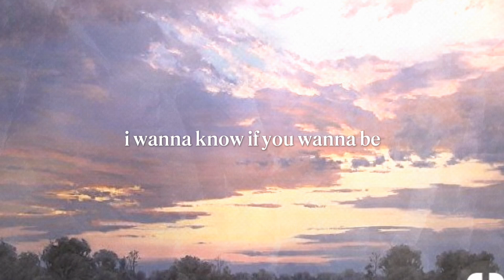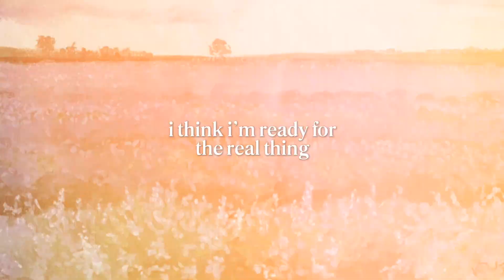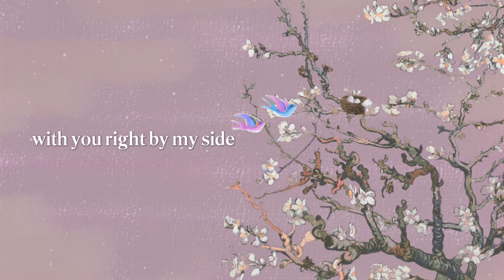JVKE, Nick Jonas - this is what forever feels like (lyric video)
this is what forever feels like  • JVKE • Nick Jonas

this is what forever feels like

visualizer by @rylziee
audio by @JVKE @NickJonas